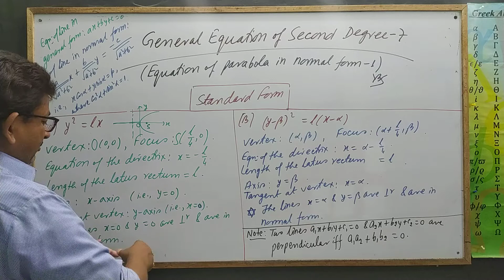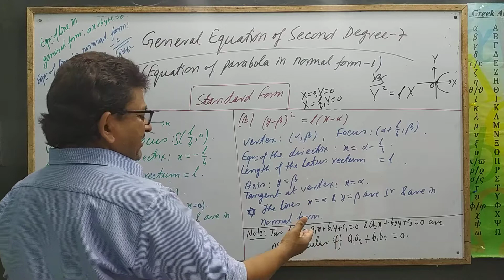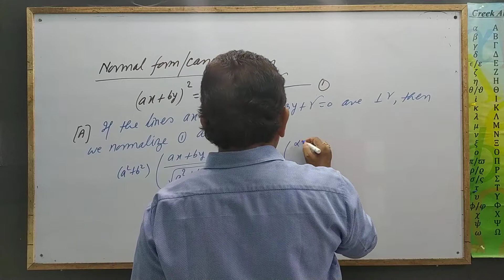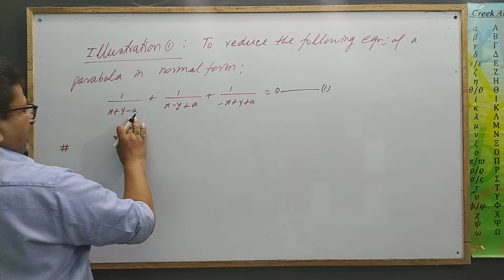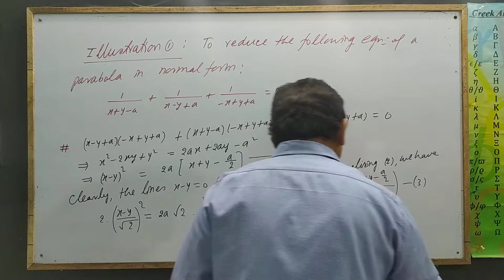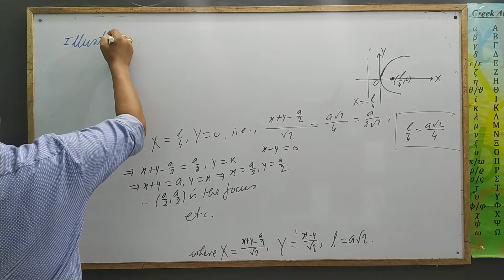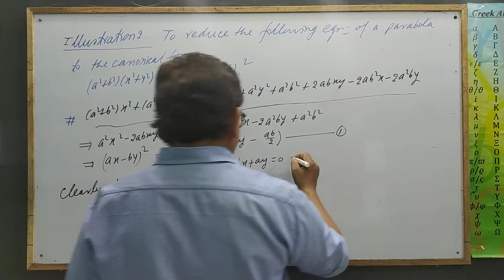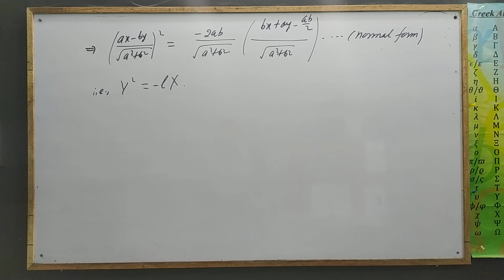General Equation of Second Degree 7[Equation of Parabola in Normal Form-1]by Yogendra Bahadur Singh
Equation of Parabola in Normal Form(1): For the Students of BSc and Competitive Exams.